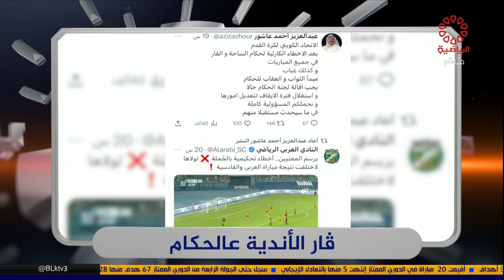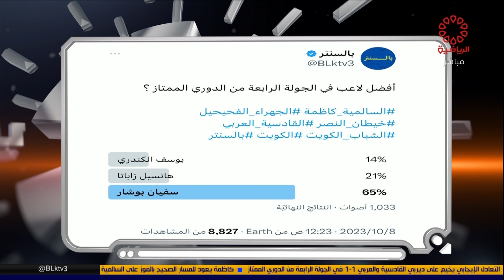برنامج بالسنتر الاحد 8/10/2023